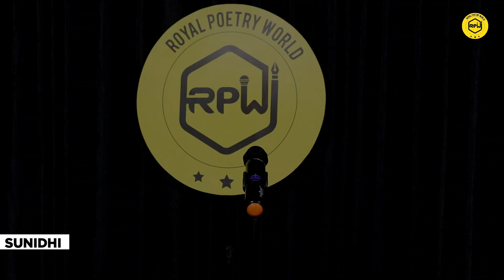MAIN TUMHE BAHON MEIN BHAR LUNGI | Poem by SUNIDHI | Royal Poetry World | RPW POETRY